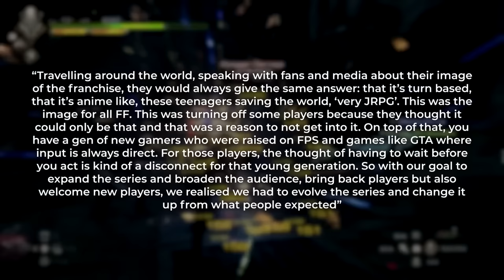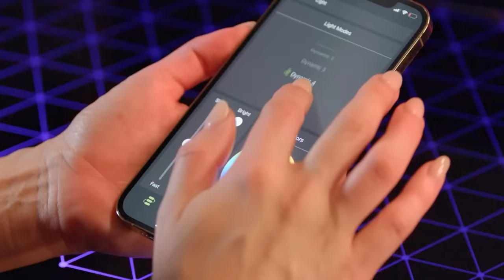Final Fantasy XVI - Review (Spoiler-free)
Final Fantasy XVI promised to be an 'evolution' of the Final Fantasy formula. Instead, I think it's a big step back, hollowing out core franchise pillars such as party members, exploration, itemization, character progression and customization. In short, this just isn't an RPG, and as flashy as the combat and cutscenes are, I really hope this style of game is not the future of the Final Fantasy franchise.

Video edited by Stuart.